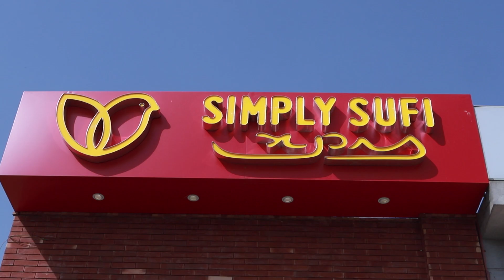My visit at Simply Sufi XPRS | Junaid Akram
Here's a video of my visit at Simply Sufi XPRS. Initially, I went for zinger but ended up having chicken bucket as well. Extremely delicious treat. Must try.